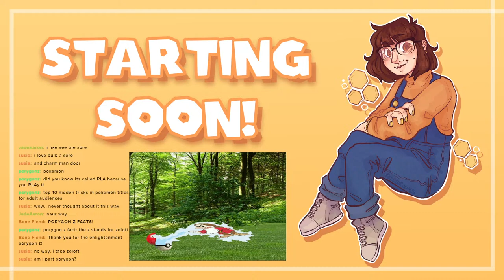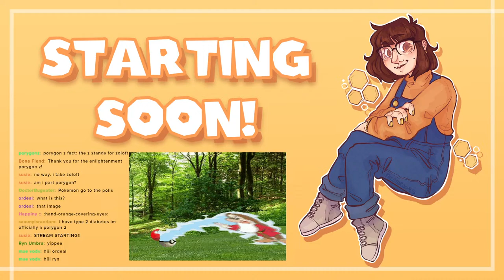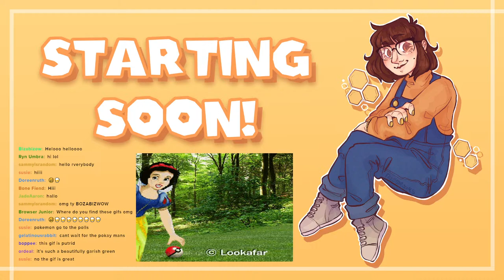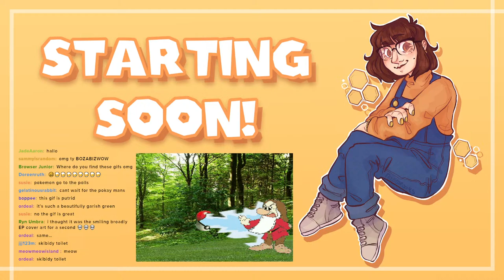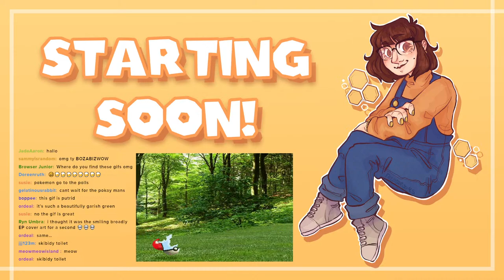Pokemon Legends Arceus w/ @maedotmkv & @hhhazel !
Streamed with Mae!

& Hazel!

TIMESTAMPS
0:00 Starting Soon
4:36 Stream Intro
10:43 Game